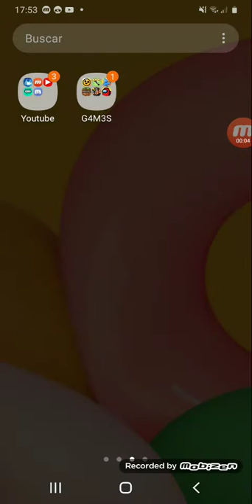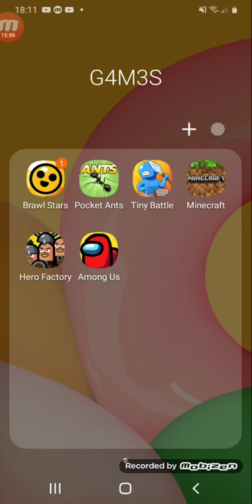pockets ants quiero el bombardero!!!